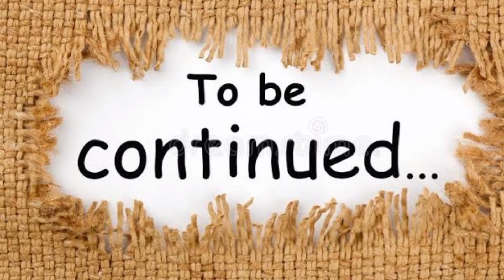Aashiqi Part-2|Corona Virus Love Story|कोरोना वायरस पर बनी एक प्रेम कहानी।Corona Comedy Video|MBT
keep support